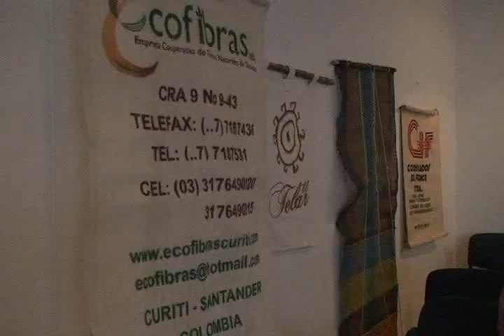Productores exponen rasgos en el cultivo del fique